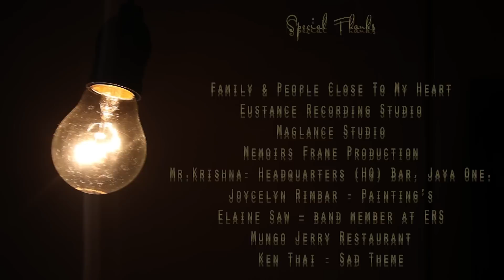Enough ! [बस] - Finalist- 4th Wordless International Short Film Festival Sydney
Our Debut also The Finalist- 4th Wordless International Short Film Festival Sydney, Bass' (Hindi for 'Enough') depicts an orphan character who struggles to survive in the concrete jungle where he resorts to his artistic talents as a means of escapism and livelihood. The film is about the exploitation of an artist in the art industry and how the character faces it.